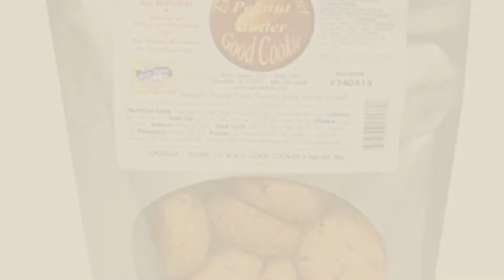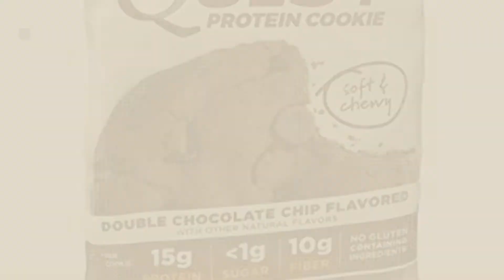Best Low Carb Cookies [2018]: Quest Nutrition Protein Cookie, Chocolate Chip, 15g Protein, 4g Net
New! 2019 Black Friday / Cyber Monday Cookies & Brownies Deals and Updates.

Black Friday / Cyber Monday Quest Nutrition Protein Cookie, Chocolate Chip, 15g Protein, 4g Net Carbs, 250 Cals, by Quest Nutrition

Black Friday / Cyber Monday Dixie Carb Counters Peanut Butter Everyday Gourmet Good Cookie 4 oz. bag by Dixie Carb Counters

Black Friday / Cyber Monday KNOW Foods Protein Cookies, Gluten Free, Low Carb, 4g Net Carbs - Variety Pack (4 Cookies, by KNOW Foods

Black Friday / Cyber Monday Good Dee's Chocolate Chip Cookie Mix - Low-carb, Sugar-free, Gluten-free! by Good Dee's Cookie Mix

Black Friday / Cyber Monday Quest Nutrition Protein Cookie, Double Chocolate Chip, 15g Protein, 5g Net Carbs, 240 by Quest Nutrition

Black Friday / Cyber Monday KNOW Foods Gluten Free, Low Carb, Protein Cookies, Double Chocolate Chip, 4g Net Carbs - 4 by KNOW Foods

Black Friday / Cyber Monday KNOW Foods Gluten Free Donuts, Low Carb, Amazing Taste, Keto + Paleo Friendly - 6 count by KNOW Foods